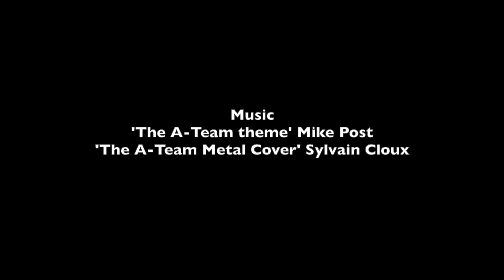King Kong Fully Loaded